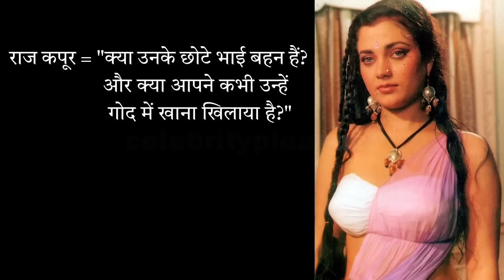Raj Kapoor asked Mandakini in Ram Teri Ganga Maili Film | क्या तुम कभी बच्चे को गोद में पिलाई हो!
Popular Actor Raj Kapoor was an Indian film producer and director, who used to work in Hindi cinema. He was the most influential Bollywood actors and filmmaker, he is also referred as the Greatest Showman of Indian Cinema.

Beautiful Popular Actress Mandakini is for best remembered lead role in the 1985 popular film Ram Teri Ganga Maili where she did amazing acting and appearing. in this video we will talk about Actor Raj Kapoor and Actress Mandakini.

when When Raj Kapoor met Mandakini for the first time, he asked - have you ever fed a child in your lap?

Youtube Gears :-
Laptop for Video Editing & All work
AKG P120 Microphone
Pop Filter for Microphone
Boya BYM1
Digitek Tripod
DSLR 200D Camera